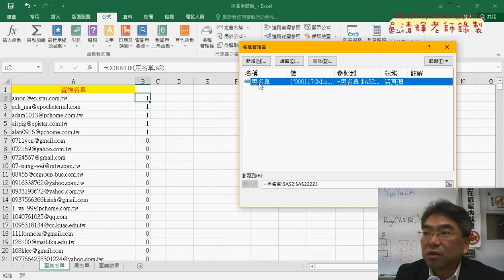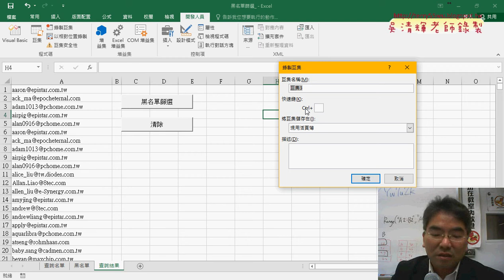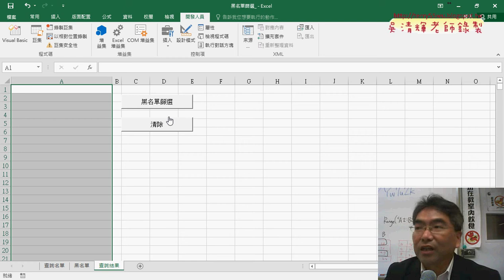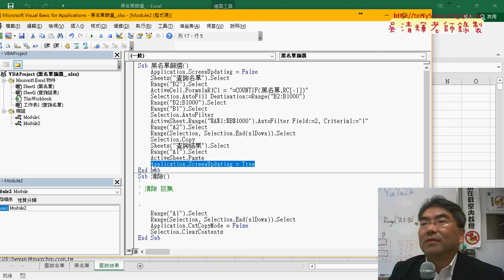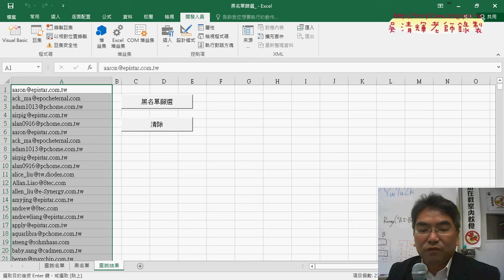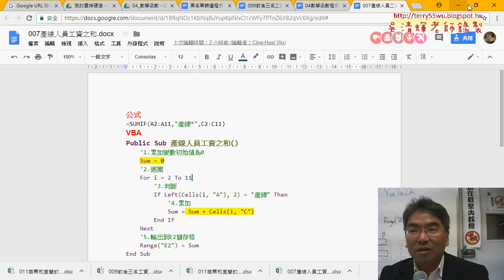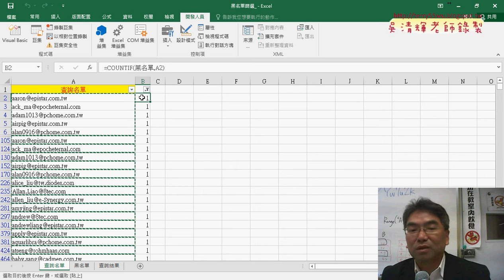08 黑名單篩選與錄製巨集